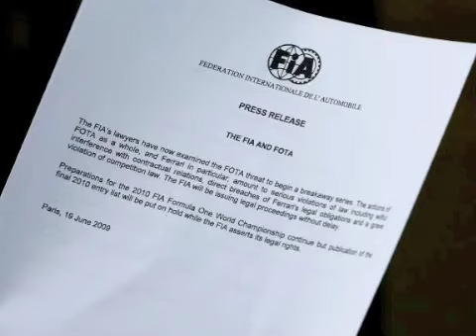SPORT BILD Video-Podcast - 22. Juni 2009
In der Formel 1 haben sich am Wochenende die Ereignisse überschlagen. Jede Menge Politik, ein neues Superauto und der dritte Grand Prix Sieg in der jungen Karriere von Sebastian Vettel  all das wollen wir für Sie einordnen.